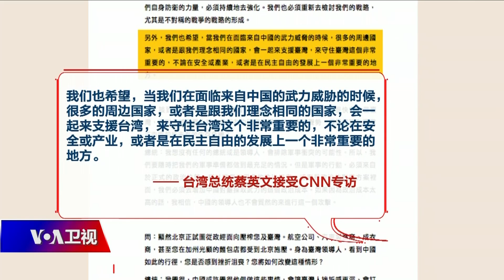【范世平: 美日是否介入台海 要看是谁主动挑起战端?】3/17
台湾师范大学大陆研究中心主任范世平: 根据台湾关系法，美国要提供国防武器给台湾。但是美国是否会参战，这存在疑问。美日之间也有协议说日本周边有事，但是台湾是否算日本周边？日本是否也会介入？这要看谁主动，如果是台湾主动，那么美国是不会介入的。如果台湾想保持现状，大陆想破坏，美国就会介入。蔡英文上台之后不承认九二共识，是否是破坏现状？目前来看不是，因为大陆也有军机绕台。大陆如果还把台湾看作同胞的话，就不会搞突袭，突袭也是违法人道的。蔡英文做这样一个宣誓，也是希望大陆不要误判情势。